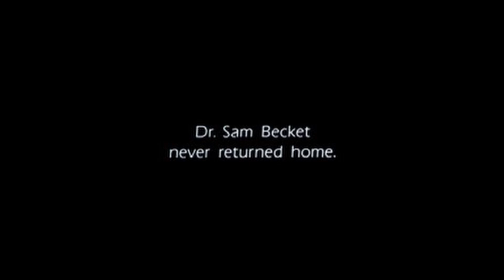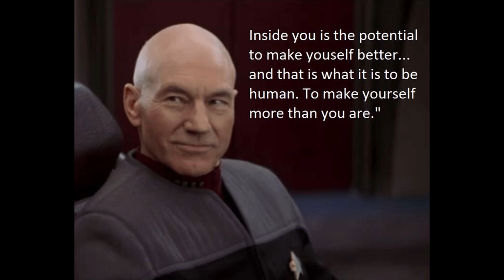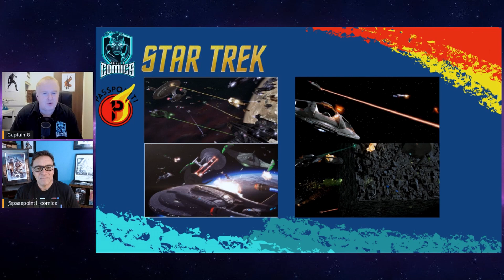Lets Talk Star Trek!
Me and my good friend Efrain from Passpoint1 comics talk about StarTrek, some of our favorite shows, and the future